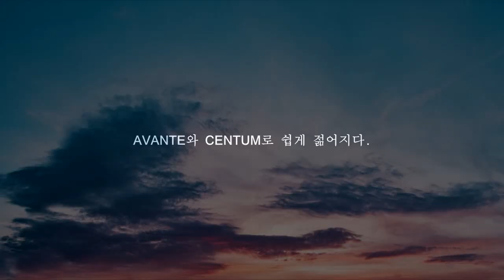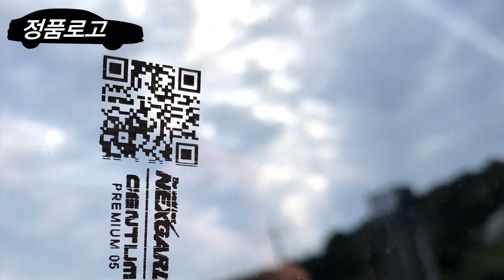넥스가드썬팅# 센텀 아반떼 [썬팅브랜드][루마][3m][레이노][솔라가드][브이쿨][스미스클럽][보배드림][sk엔카][줌마렐라][진주수입차썬팅][진주썬팅잘하는집][창원썬팅]